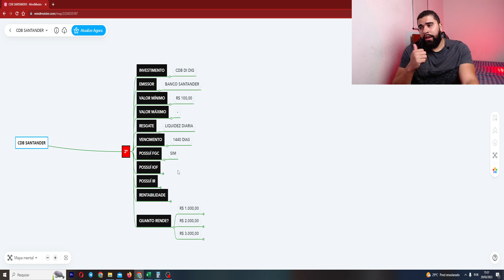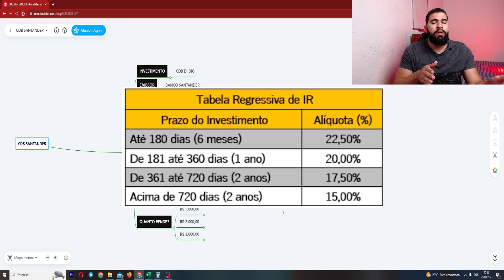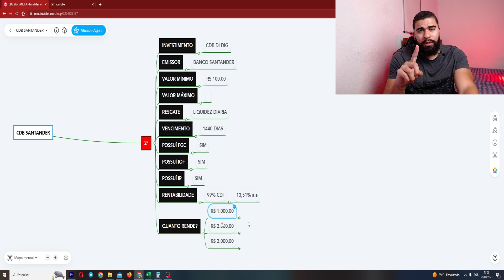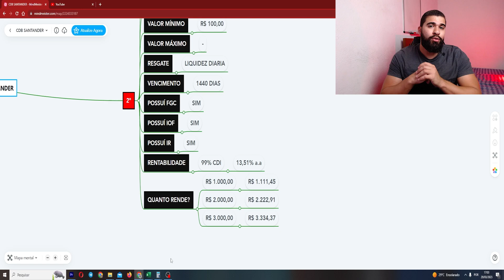CDB SANTANDER 99% CDI: VALE A PENA? RENDE BEM?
Fala meus Brothers e Sisters,

No vídeo de hoje iremos falar sobre um investimento de renda fixa disponível no Banco Santander: CDB DI DIG que tem uma rentabilidade de 99% do cdi.

Mas será que vale a pena você investir o seu dinheiro nesse CDB do SANTANDER? é seguro você aplicar? rende bem?

Se você tem essas dúvidas a respeito desse CDB, fica comigo nesse vídeo que irei te ajudar.